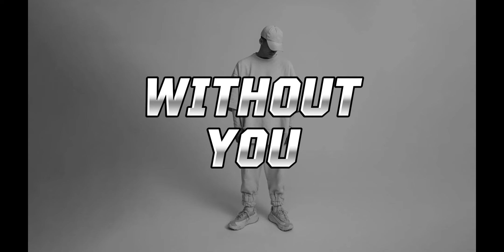Nf - Without You (Remix)